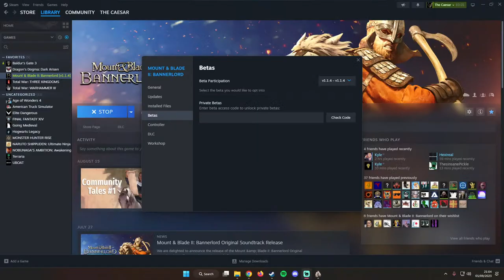Mount & Blade II: Bannerlord | Realm of Thrones | A Pit of Vipers | Session 1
Since one of you guys made a very good comment, well I think it's time to venture south to Dorne to a bastard son of the Red Viper himself. How will he go about the world before his father's eventually death? Or will Oberyn not die and instead avenge the loss of Elia?

Rules to come!